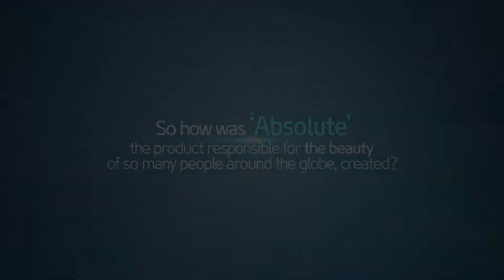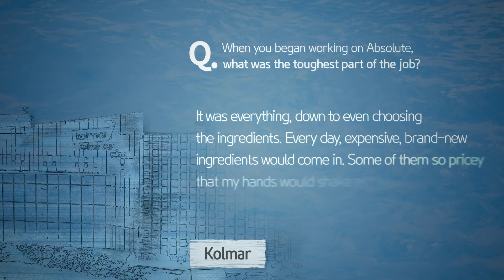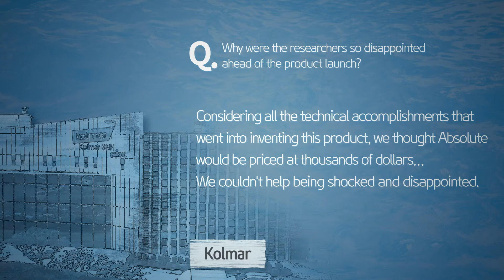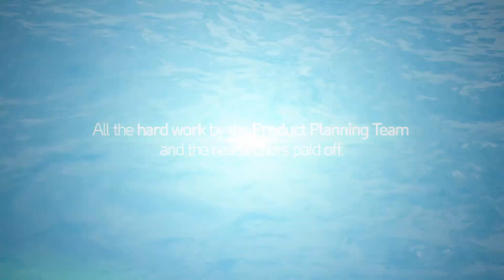[Academy] ATOMY CLOUD - ABSOLUTE (2021.06.24)